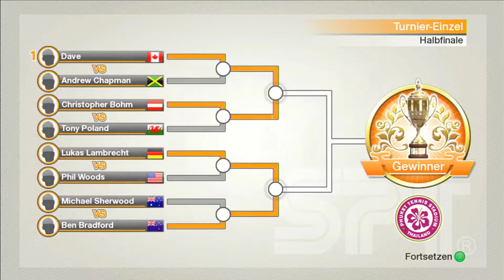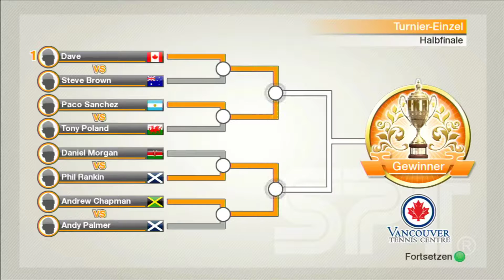Virtua Tennis 2009 XBOX 360 + TOP ZWÖLF ICH BIN DA + Let´s Play Teil 26